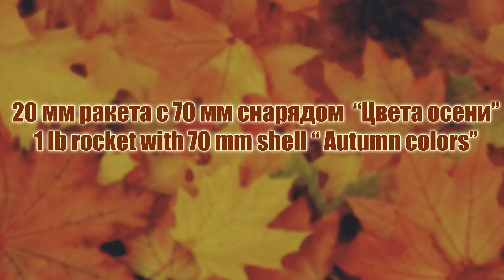20 мм ракета "Цвета осени" / 1 lb rocket "Autumn colors"